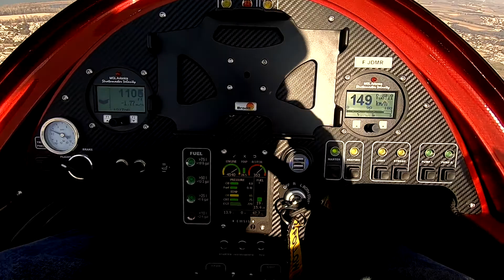gyro montelimar caro essai ela eclipse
nav st chamond montelimar avec ma femme et 1er test du gyro éla éclipse à montelimar (planet gyros)